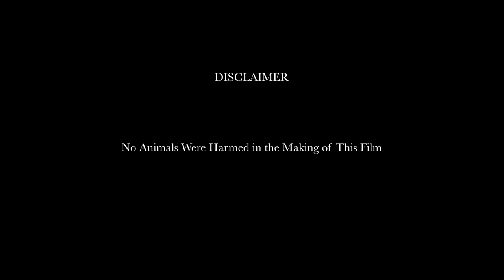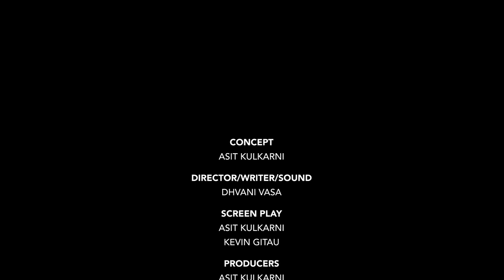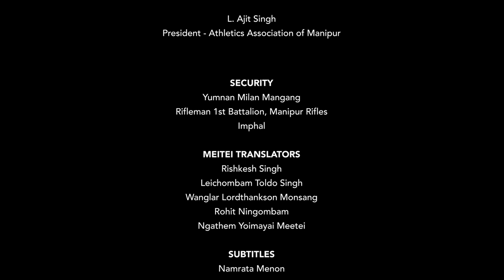PONY TALES - From Manipur to the World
Submission edit version for UEL MA Filmmaking 2018.